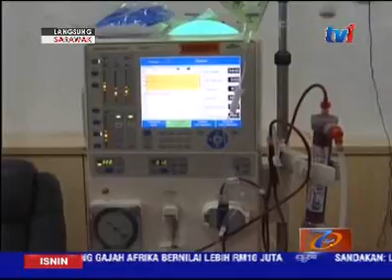LANGSUNG DARI SARAWAK 5PM [1 OGOS 2016]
Untuk laporan dari Kuching..kita berlintas langsung  bersama Damia Cassandra Manja